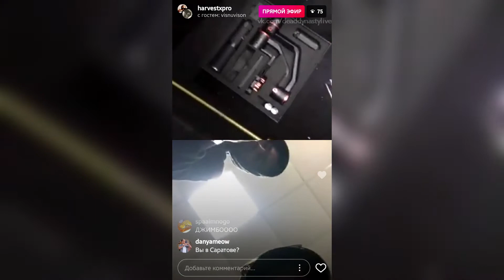Gosha VISNU – 2 ноября 2017 [Instagram]